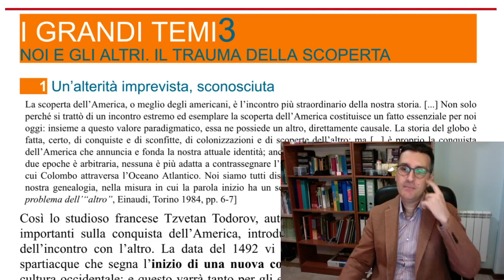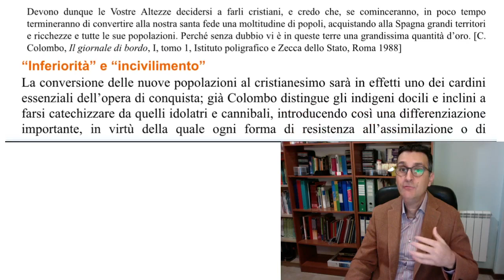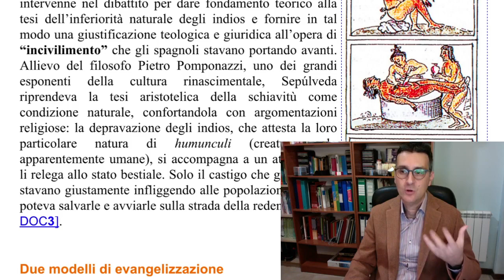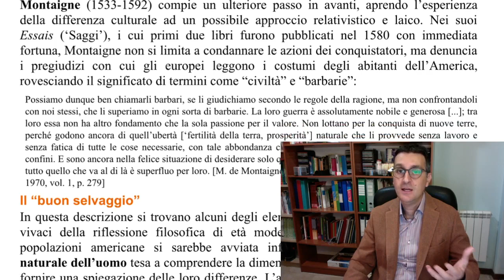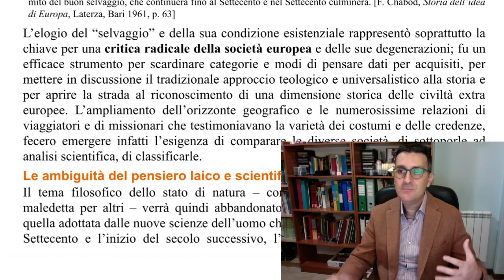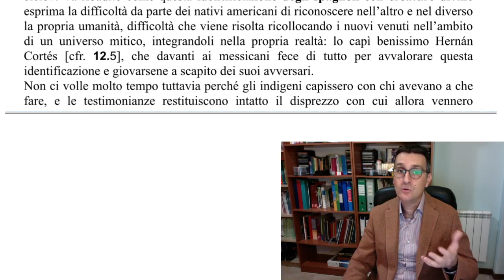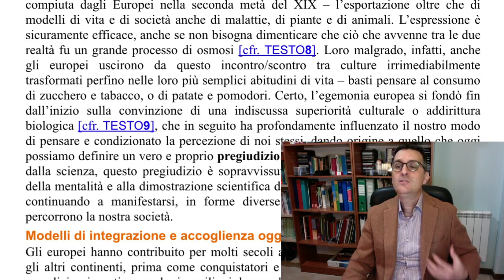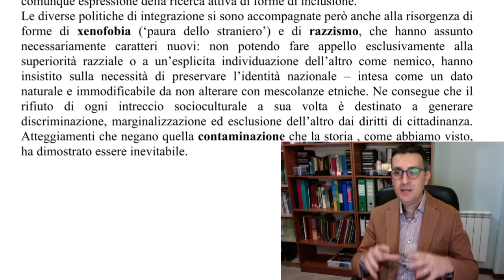Le differenti culture: noi e gli altri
Le differenti culture: noi e gli altri - Seconda lezione sul tema della diversità delle culture (Educazione civica) - Fabrizio Simoni